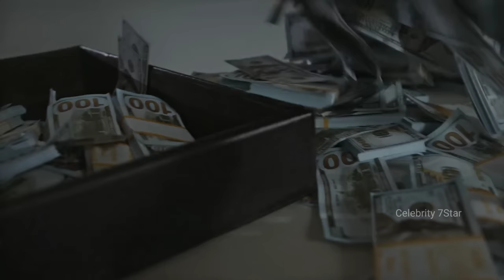Radhika Merchant Lifestyle, Income, Husband, Age, Family, House, Cars, Net Worth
radhika merchant
radhika merchant net worth
radhika merchant lifestyle
ambani family
who is radhika merchant
ambani lifestyle
anant ambani wedding
harshad chopda lifestyle 2022
mukesh ambani family
nagada song
radhika merchant dance
radhika merchant
radhika merchant speech
radhika merchant wedding radhika merchant speech in jamnagar radhika merchant interview

Note : This Video is based on my internet research, it may not be 100 Secure